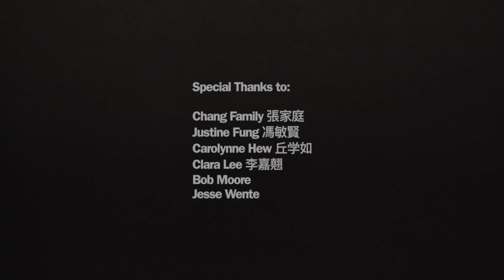What Does Your Name Mean? | Keep Calm and Decolonize: Brave Overseas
What's in a name? Filmmaker Yung Chang explores the meaning and origins of both of his names: the one given to him in Oshawa when he was born and the Chinese name that drew him back to his homeland. Using home movies, Chang has crafted a personal and poignant portrait of colonial influence on identity.

As the country marks 150 years of Confederation, five of Canada's most distinguished filmmakers respond to Buffy Sainte-Marie's call to "Keep Calm and Decolonize" and offer an alternative vision. Watch all five films, curated by Jesse Wente, now